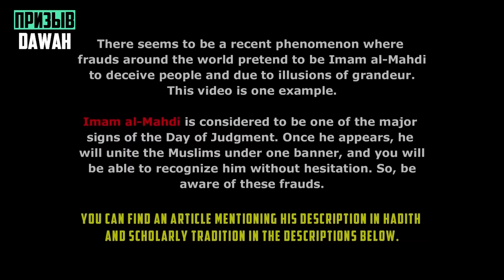Разоблачение Западного Имама Махди "МУХАММАД АЛИ РАЗОБЛАЧИЛ ЛОЖНОГО МАХДИ!"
Ассаламу алейкум братья сёстры. В этом видео наш брат Мухаммад Али дискутирует с человеком который утверждает что он Имам Махди.
00:00 -  Введение
00:45 - Дискуссия мусульманина и ложного Имама Махди